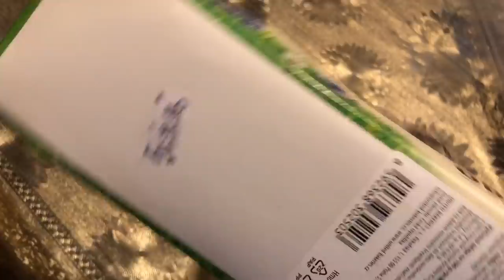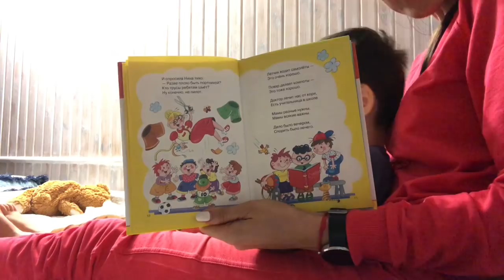Домашний влог с детьми/Новые игрушки от Hasbro + болтология в автомобиле. Запорожская Анна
Всем привет) В этом видео делимся радостью и эмоции играя в игры от Hasbro, от компании приехала девочка аниматор с 4-мя играми от которых дети просто в восторге. По сторис из инстаграм можно понять, что дети играют в игры с утра до вечера))) особенно любят игру Голодные бегемотики и Крокодил Коко.
Детки у меня приболели, поэтому мы дома и выполнили запрос на домашний влог с детками.
И моя рубрика уже годами, болтология в автомобиле на разные темы.